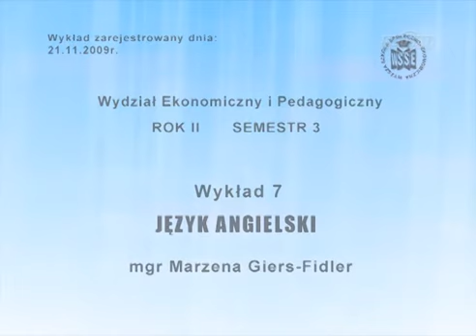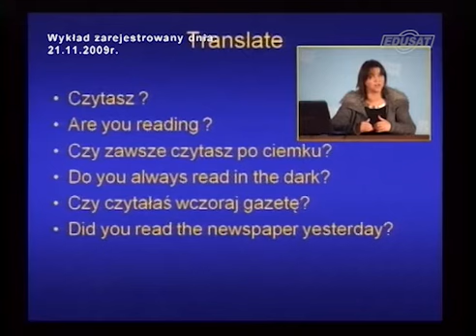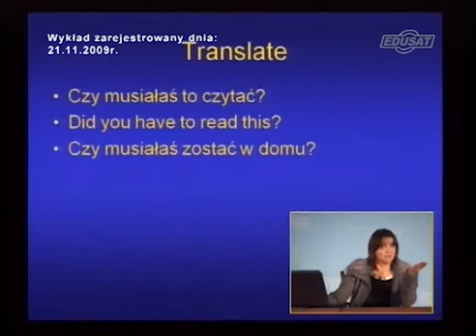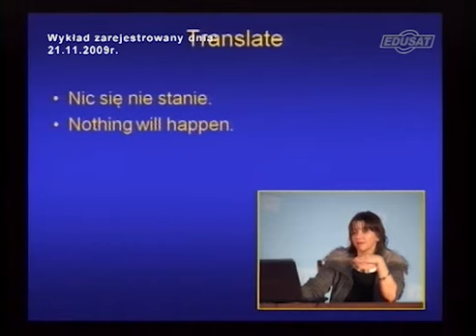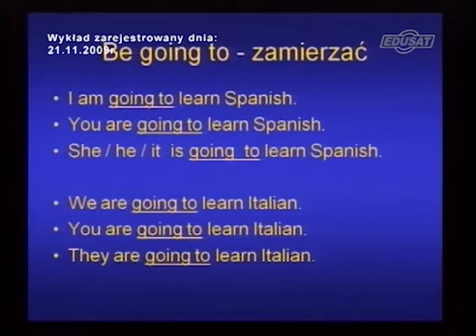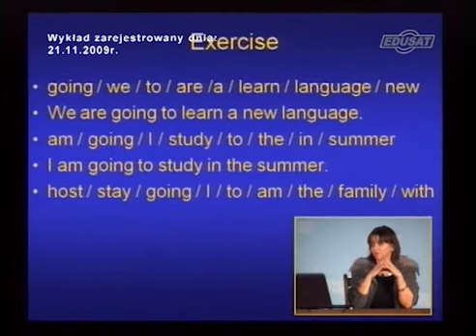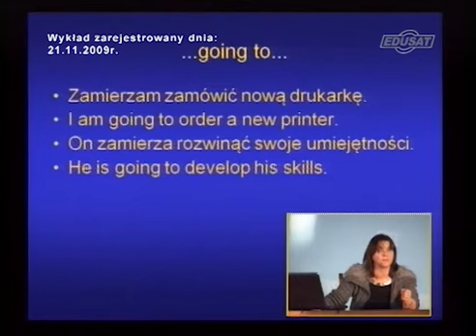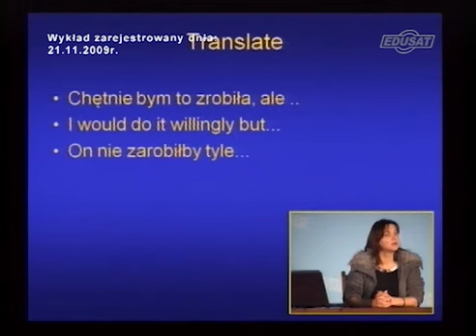Język angielski 37